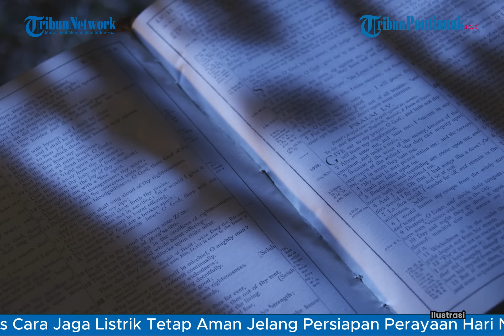TERUNGKAP❗ Oknum Polisi yang Tembak Siswa SMKN 4 di Semarang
Terungkap sosok oknum polisi yang ditembak siswa SMKN 4 Semarang hingga tewas.

Oknum polisi tersebut diketahui bagian dari Kepolisian Polres Semarang dan juga anggota Satres Narkoba.

Insiden tragis ini terjadi sekitar pukul 01.00 WIB Dini hari pada Minggu, 24 November 2024, tepatnya di Kawasan Perumahan Paramount, Ngaliyan, Semarang Barat.

Hingga saat ini, kematian siswa SMKN 4 SEMARANG Gamma Rizkynata Oktafandy tuai polemik. Polisi menyebut jika Gamma terlibat tawuran antar gangster.

Kapolrestabes Semarang Kombes Pol Irwan membenarkan kejadian di mana anggotanya melakukan penembakan kepada korban.

Program: -
Host: -
Editor Video: Uray Rizki Hidayat
Uploader: -